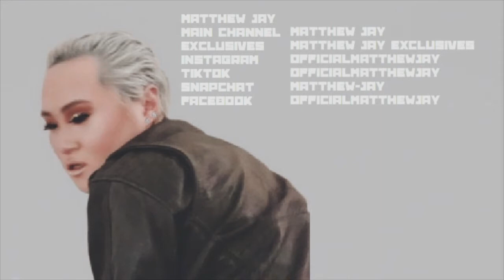welcome to my channel (Official Channel Trailer) | 2021 | MATTHEW JAY